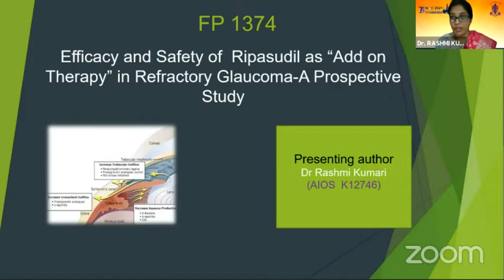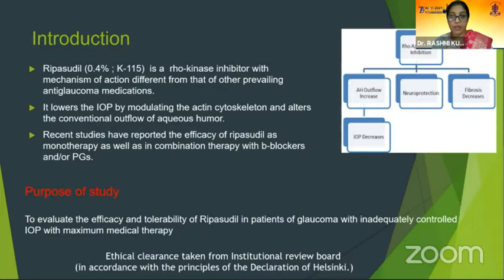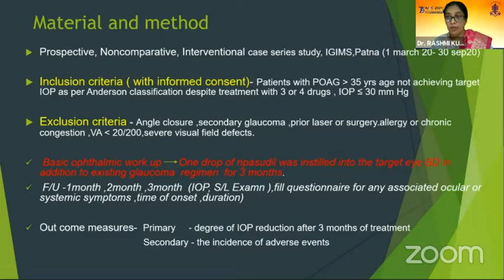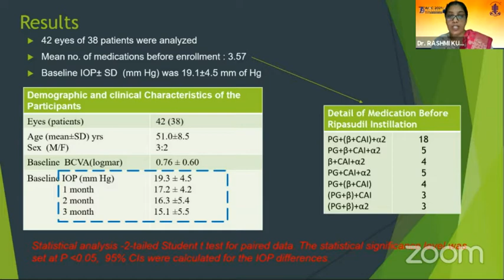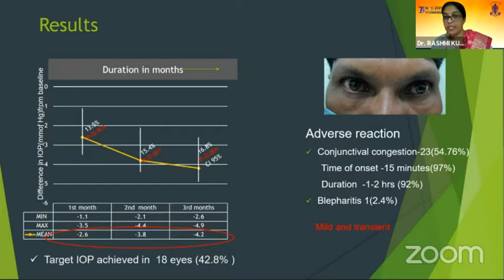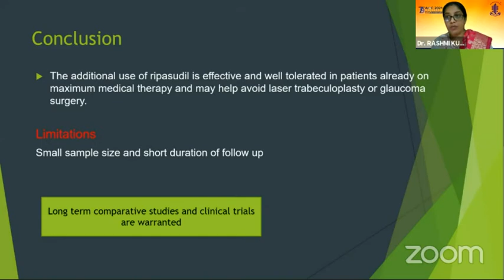AIOC2021-FP1374-Dr.RASHMI KUMARI-Efficacy and Safety of Ripasudil as Add on Therapy in Refractory G